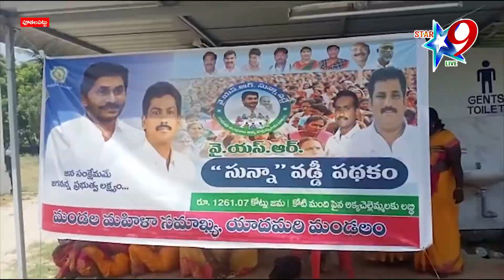3 వ విడత "YSR సున్నా వడ్డీ పథకం...ఎం.ఎస్.బాబు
//Star 9 live// 3 వ విడత "YSR సున్నా వడ్డీ పథకం...ఎం.ఎస్.బాబు// 3rd installment "YSR Zero Interest Scheme ... MS Babu//  ///Disclaimer - videos is for educational purpose only.copyright disclaimer under section 107 of the copyright act 1976, allowance is made for "fair use" for purposes such as criticism, comment, news reporting//